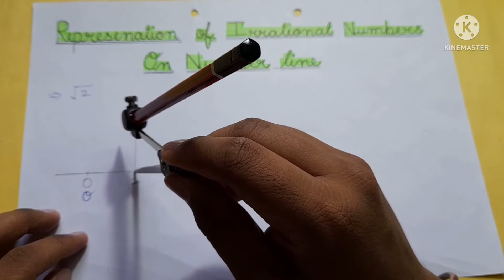Class-9 | Maths | Chapter-1 | Representation of irrational numbers on number line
Hello Students.
In today's video, I will show you that how you can represent irrational numbers on number line.
I hope you will easily understand the lecture.